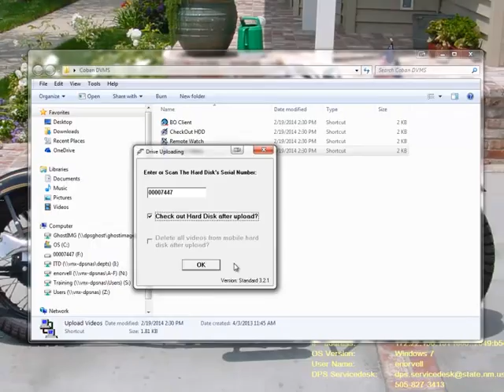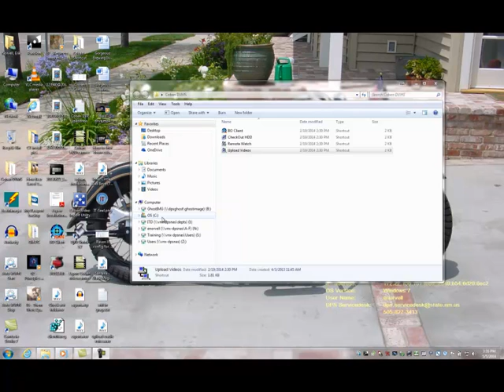Manually upload coban videos